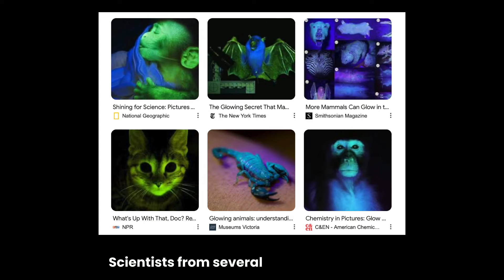Chinese scientists create glow-in-the-dark plants